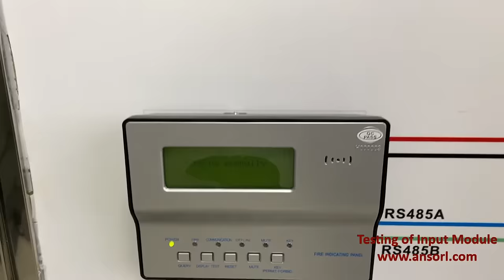Testing of Addressable Input Module AS AIM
Fire Alarm Devices Testing and Operation Video - Ansorl Ltd.